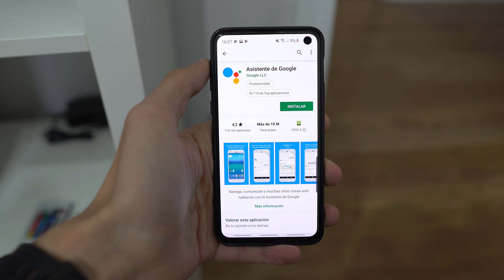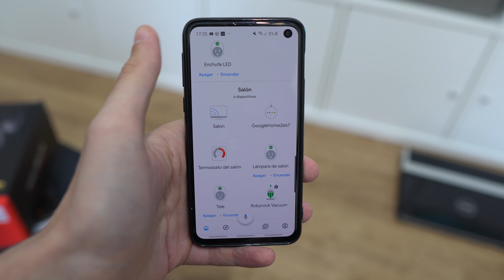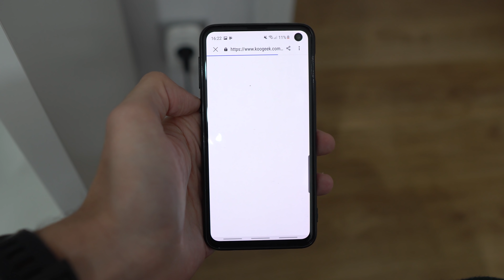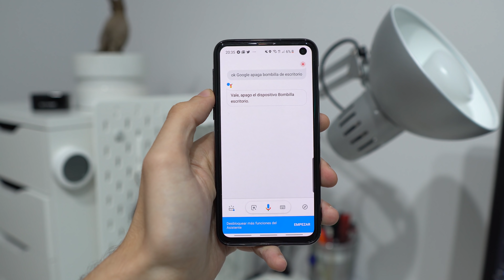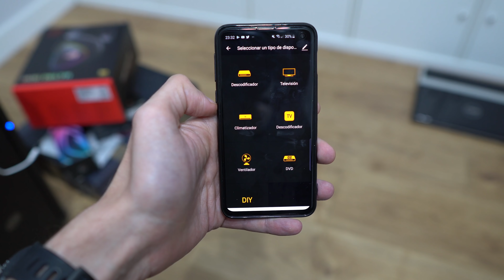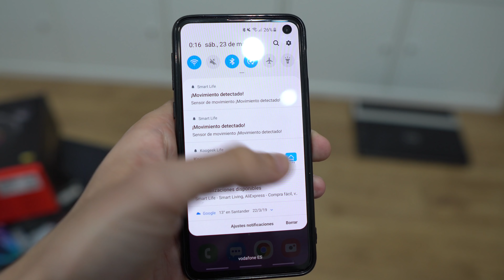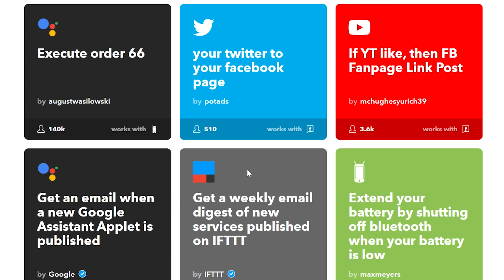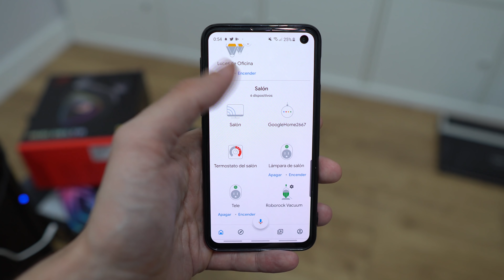GOOGLE HOME, dispositivos de DOMÓTICA baratos!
Enchufe Koogeek en Aliexpress (internacional)

Emisor Zemismart de infrarrojos inteligente (internacional)

Termostato Netatmo en Amazon España